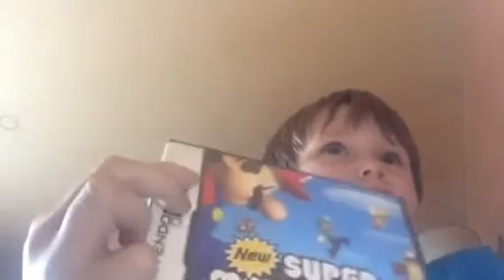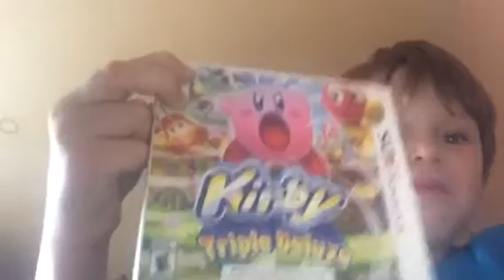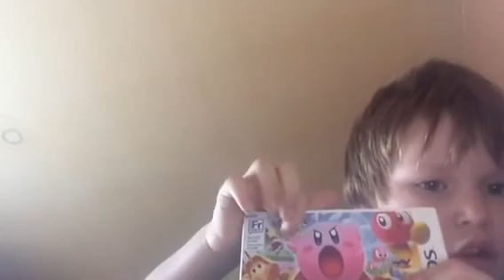3ds game review #1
Creeper boy reviews games for his 3ds